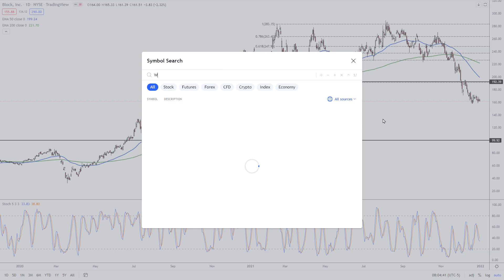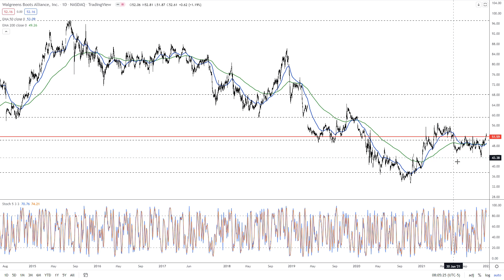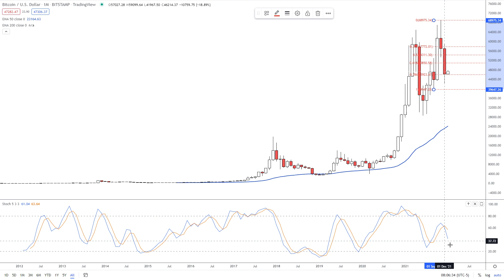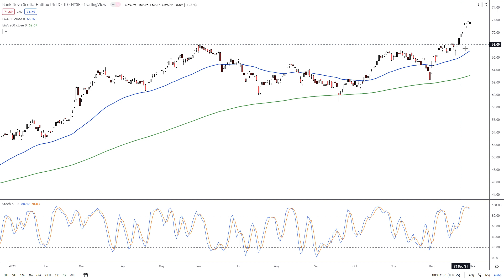Best Stocks, Crypto, and ETFs to Watch - JETS, Disney, Block, and Bitcoin in Focus by FX Empire